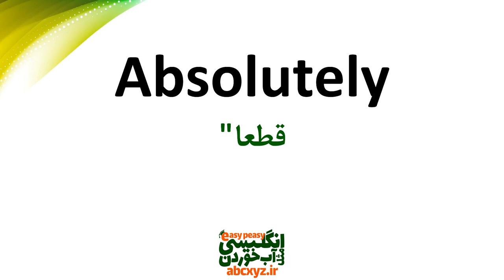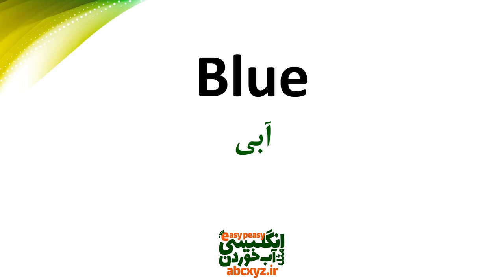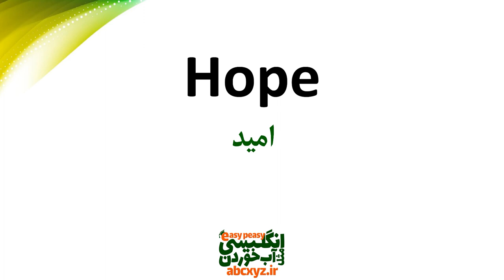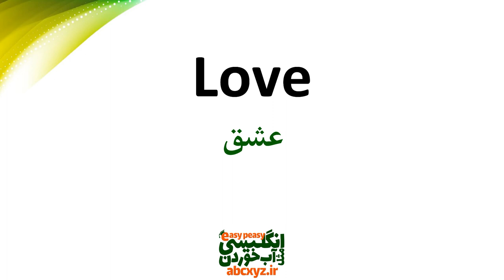زیباترین و قشنگترین لغت ها و کلمات در انگلیسی با تلفظ درست و معنی به فارسی